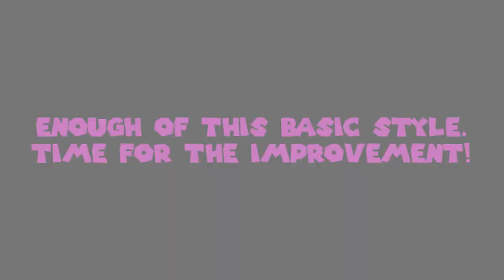(V3) "MISTERBEEEEEEEEEEAST!" - Sparta SEMI EXTENDED Remix Ft. issac's version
"welcome to your final test im misterb"

Jordi Style? Maybe
Style Kinda Inspired by Jordi

This remix was made in:
VocalShifter
FL Studio 20.9
Veg File Name:v3.veg
Worst thing working on this:n/a

Base By TBS2134
Source Name:Squid Game vs. MrBeast - Rap Battle! - ft. Cam Steady & Mike Choe
Original Owner Of The Video Itself Is By Freshy Kanal And ERB